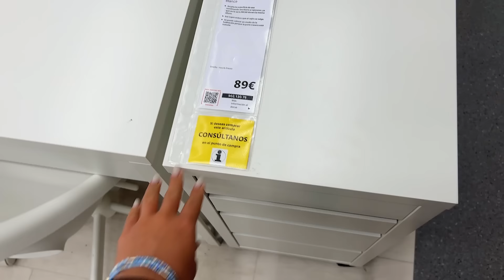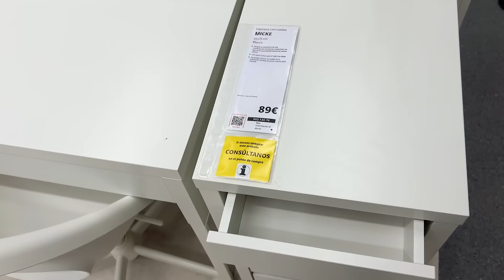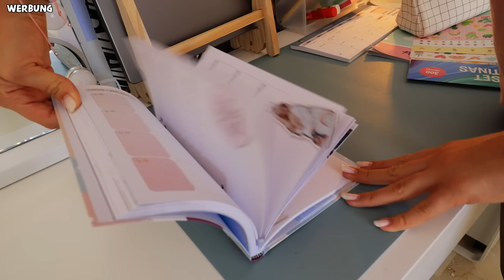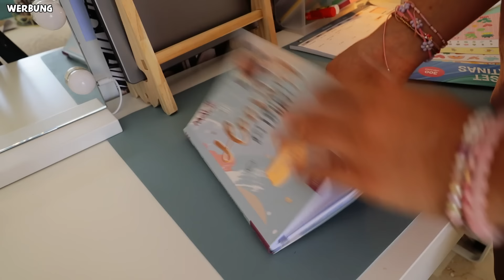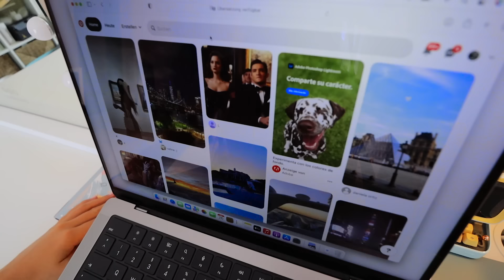DESK MAKEOVER 2022 MOTIVATION FÜR BACK TO SCHOOL | MaVie Noelle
MEIN SCHREIBTISCH BRAUCHTE EIN GLOW UP! DAHER GIBT ES JETZT EIN DESK MAKEOVER FÜR BACK TO SCHOOL! UND JA PINTEREST HAT MICH INSPIRIERT, OMG, ICH WERDE JETZT EIN PINTEREST STUDY GIRL, LOL! ABER ICH LIEBE ES WIE ES GEWORDEN IST!

Time Stamps:
00:00 Intro
00:29 Begrüßung
01:17 Haul
02:15 unboxing
02:25 Schreibtisch ausräumen
03:16 Schrank zusammenbauen
04:09 Dekorieren Fun Part
05:16 ASMR RELAX
06:26 Schulsachen einräumen
07:58 LED Lights
08:26 Organizer
09:26 Schminktisch einräumen

SHOPPING LISTE:
*Desk Organizer
*Schubladen Ordnungssystem Clear
*LED Streifen 5m
*Schreibtischmatte Wasserdicht
*IPAD Hülle mit Tastatur
*Divoom Smart Tischuhr
*verstellbare Handyhalterung
🛍️ "HOORAY FOR TODAY"- meinen neuen SCHÜLERKALDENDER
oder überall wo es Bücher gibt!
*IHR KÖNNT AUCH MEINEN AMAZON STORE BESUCHEN

Falls ich etwas vergessen habe, schreibt es in die Kommis!